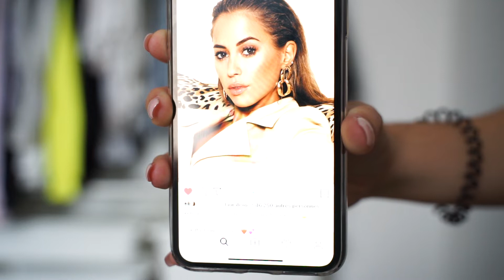MON COPAIN REPRODUIT UN MAKE UP - CATASTROPHE !!! 😱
Hello les gars, je vous retrouve pour une nouvelle vidéo, accompagnée de mon talentueux Make Up Artist Angelo 😂😂 cette vidéo ne vous apprendra rien sur le Make Up, vous l'aurez deviné par contre vous aurez droit à des moments fous rires. Si vous voulez revoir Angelo dans une autre vidéo pouce bleu 👍🏼

N'hésitez pas à mettre en commentaire vos avis ♡

MONTAGE : D.ILLYA

SON :
Musique proposée par La Musique Libre